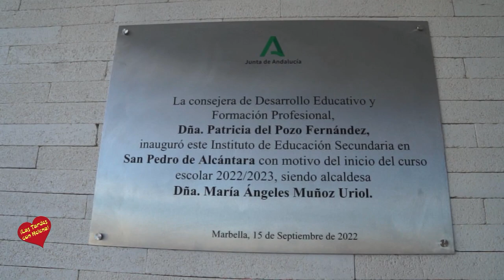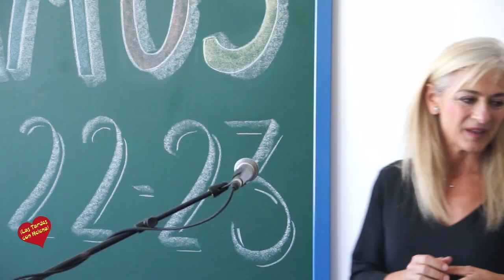Inauguración del Nuevo Instituto de San Pedro Alcántara por Patricia del Pozo y Mª Ángeles Muñoz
La alcaldesa subraya “la alianza entre el Ayuntamiento y la Junta de Andalucía para impulsar proyectos de envergadura para la ciudad, como el nuevo instituto de San Pedro Alcántara”
Ángeles Muñoz, que ha asistido a la inauguración del centro sampedreño junto con la consejera del ramo, Patricia del Pozo, ha señalado que “este recinto educativo supone un nuevo paso en esta legislatura marcada por los equipamientos”

Marbella, 15 de septiembre de 2022.- La alcaldesa, Ángeles Muñoz, ha subrayado hoy “la alianza entre el Ayuntamiento y la Junta de Andalucía para impulsar proyectos vitales para la ciudad, como el nuevo instituto de San Pedro Alcántara”, centro educativo que se ha inaugurado oficialmente hoy con la presencia de la consejera del ramo, Patricia del Pozo, entre otros responsables institucionales y académicos. La regidora, que ha tenido un recuerdo especial para el anterior consejero, Javier Imbroda, fallecido el pasado mes de abril, “que lideró este y otros proyectos junto con el Consistorio”, ha señalado que “este recinto educativo supone un nuevo paso en esta legislatura marcada por los equipamientos”.

         En este sentido, ha recordado algunas de las infraestructuras impulsadas por la Junta, con el apoyo del Consistorio, como el nuevo centro de salud de San Pedro Alcántara, el instituto de Las Chapas, la reanudación de las obras de ampliación del Hospital Costa del Sol, el intercambiador de autobuses sampedreño o los proyectos enmarcados dentro las carreteras autonómicas de Ronda e Istán. “Desde el Ayuntamiento también hemos realizado un gran esfuerzo en esta zona, destacando el pabellón deportivo, la oficina de Turismo o la reconversión de la Finca de la Caridad como recinto ferial y polivalente”, ha abundado.

         En cuanto al nuevo instituto, en el que cursan sus estudios 200 alumnos, es una instalación moderna y funcional, con más de 3.000 metros cuadrados, en la que el Gobierno autonómico, presidido por Juan Manuel Moreno, ha destinado casi 3,5 millones de euros. “Era un equipamiento históricamente demandado por padres y alumnos que no encontró respuesta de los anteriores Ejecutivos andaluces”, ha indicado Muñoz, quien ha remarcado que “esa tendencia cambió la pasada legislatura, con los actuales dirigentes regionales, que decidieron invertir en nuestra ciudad y que ha permitido que hoy podamos inaugurar esta infraestructura”.

         Por su parte, la consejera de Desarrollo Educativo ha destacado a la alcaldesa como “ejemplo de colaboración institucional” y ha resaltado que la deuda de anteriores Gobiernos con la ciudad “está ya medio saldada” con las iniciativas impulsadas por el actual Ejecutivo. En este sentido, ha precisado que Marbella es la única ciudad andaluza que ha contado con dos obras simultáneas de institutos y ha adelantado que se trabaja para que el de Las Chapas pueda iniciar “con casi toda probabilidad” el próximo curso escolar. La inauguración del centro sampedreño, acto en el que también ha estado la delegada del Ejecutivo autonómico en Málaga, Patricia Navarro, y el responsable de la consejería del ramo en la provincia, Miguel Briones, ha coincidido con el inicio del año académico para los estudiantes de Secundaria, con más de 10.000 alumnos en Marbella.